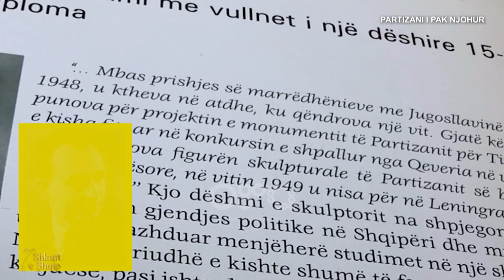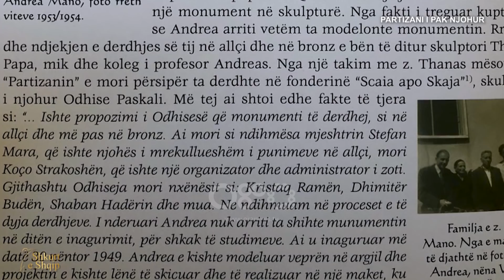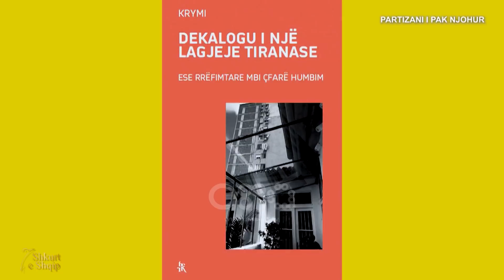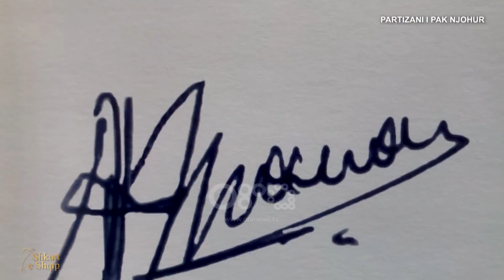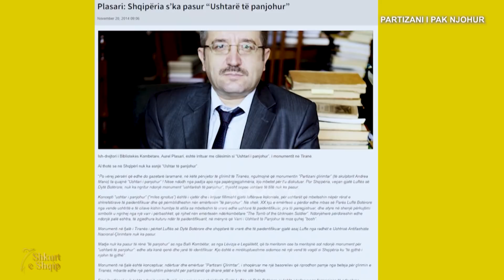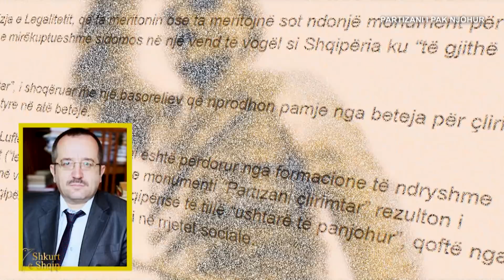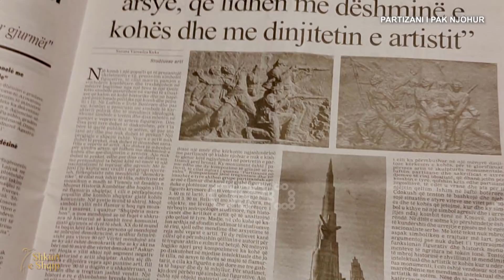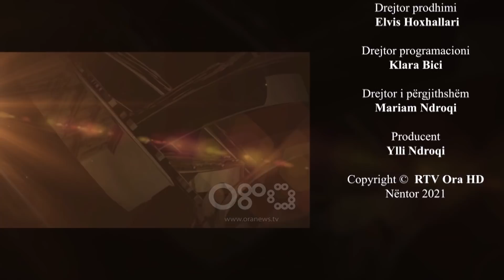Partizani pak i njohur i Tiranës dhe simboli i 3 gishtave | Shkurt e Shqip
77 vjet pas Çlirimit të Shqipërisë, emisioni Shkurt e shqip nga Eljan Tanini sjell për herë të parë fakte mbi atë që njihet si Ushtari i Panjohur, Ushtar, Partizan Çlirimtar, Fitimtar, apo Partizan i Pak Njohur?
Mbase Partizan i partizanëve të pak njohur!

72 vjet pas inagurimit të këtij partizani me grushtin sipër për 5 vjetorin e Çlirimit të Shqipërisë, flasin studiuesit, familjarët dhe artistët.

Por pyetja e mbetur është kjo: Cila është simbolika me tre gishtat serbo-jogosllave të Partizanit tonë Çlirimtar?